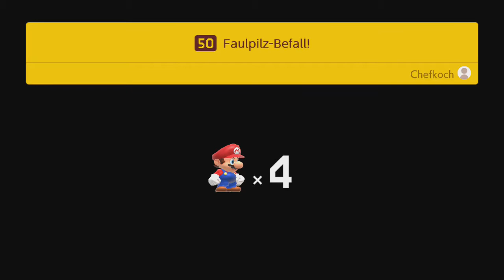Super Mario Maker 2 - Faulpilz-Befall!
Abenteuermodus